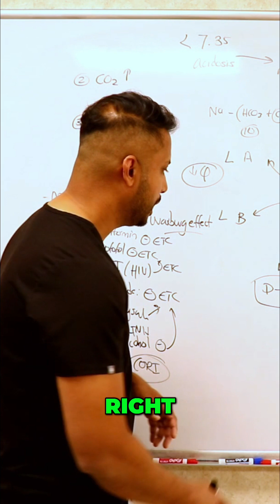D Lactate: The Science of Short Gut Syndrome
D-lactate is typically found in patients with short gut syndrome. See how bacteria in the large bowel produce it when undigested food arrives after surgery. The bacteria feasts on carbs.